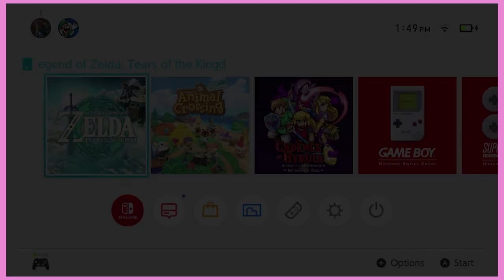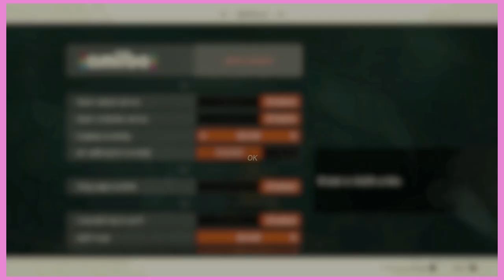This ZELDA nerd blindly plays Tears of the Kingdom!! | Episode 1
Our favorite Dylan is the worlds biggest Legend of Zelda nerd, I mean he gets upset when Zelda's tunic is a different green. However, all of us get on board for this walk through of the sequel to Breath of the Wild: The Legend of Zelda Tears of the Kingdom. With Link, Koroks, and the master sword alike. Join us in this awesome lets play and enjoy our Legend of Zelda gameplay!

Nathan’s Instagram - @ Luigichoco
Nathan's Youtube:  @Luigichoco
Nick's Instagram - @ niick.mp4
Nick's Youtube:  @CherryHeadYT
Dylan's Instagram - @ dylanleroux2117

Do you love views? I love views! This keyword filled description will help with that! We're just like the game grumps playing the new leegnd of zedla tear of the kingdom. The grumps also play other nintendo games which is also our speciality, we play nintendo wii games and other zelda games like breth of the wild and twilight princess. We're also a bit like Supermega because we're funny or something like that.